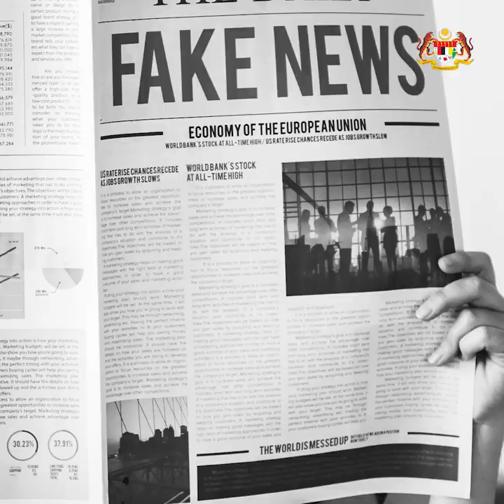Setahun Pencapaian Menteri di Jabatan Perdana Menteri (Undang-Undang)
[AD] Pelbagai inisiatif yang telah dilaksanakan oleh Menteri di Jabatan Perdana Menteri (Undang-Undang), YB Liew Vui Keong untuk memperkasakan sistem perundangan dan kesejahteraan negara.

Berikut merupakan Laporan Pencapaian YB Liew Vui Keong bagi tahun 2019.